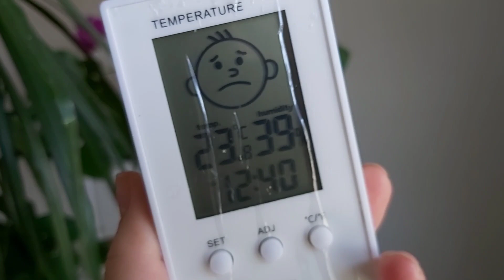"Давай останемся ДОМА " ОРХИДЕИ и песня Ольги Бузовой вдохновили меня на это 😁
Все любви счастья и добра ❤